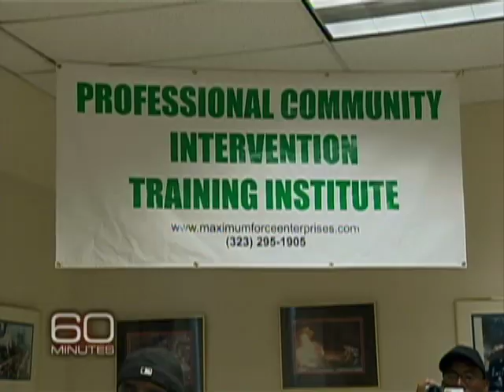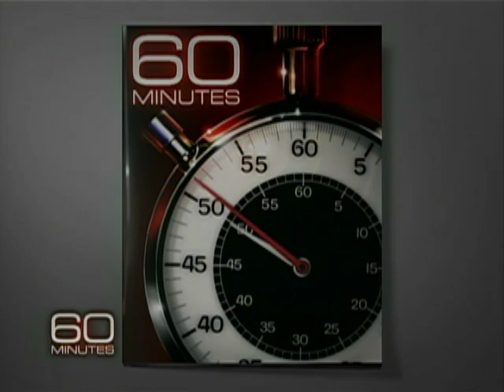Coach Carroll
Byron Pitts profiles USC college football coach Pete Carroll, who, in addition to his success in making the Trojans a football dynasty, is making positive contributions toward decreasing gang violence in Los Angeles.